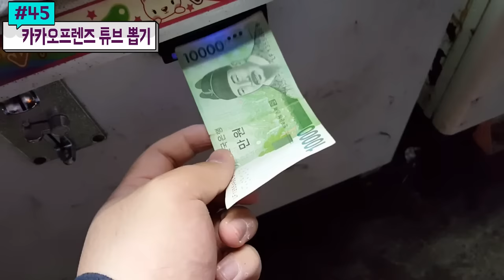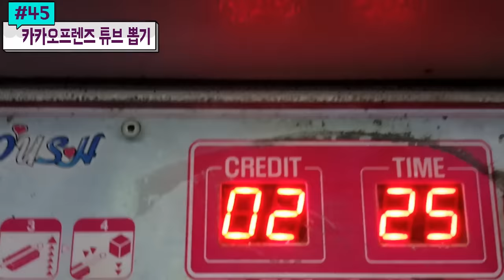대형 카카오프렌즈 튜브 피규어 뽑기! 장풍 사용의 적절한 예 #45) 홍성오빠 Kakao Friends TUBE Figure Pick カカオトーク TUBE フィギュア